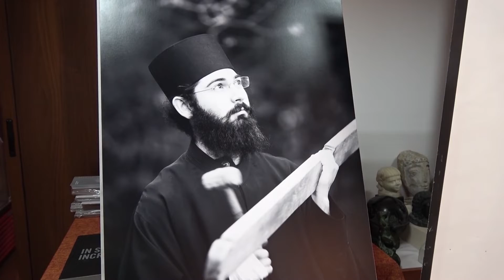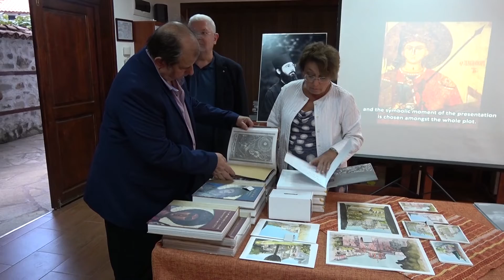Изложбата "Атон в рисунки и фотографии" гостува в Златоград